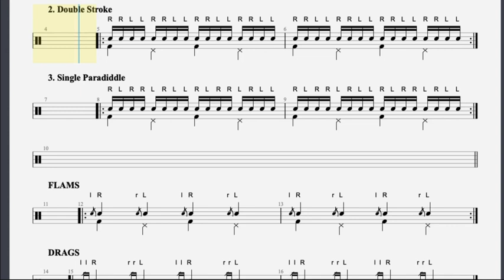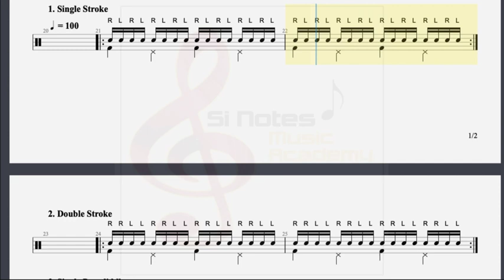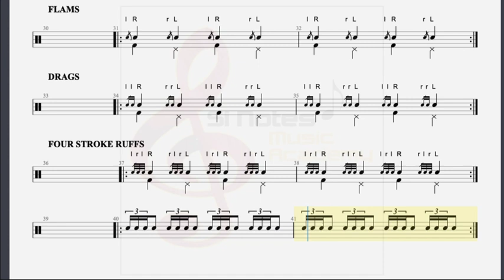DRUM RUDIMENTS 2 - Flams Drags Four stroke ruffs -Trinity Guildhall Drum Kit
-- For Practice and for Teaching
Drum Rudiments 2
Trinity Guildhall Drum Kit 1 2007